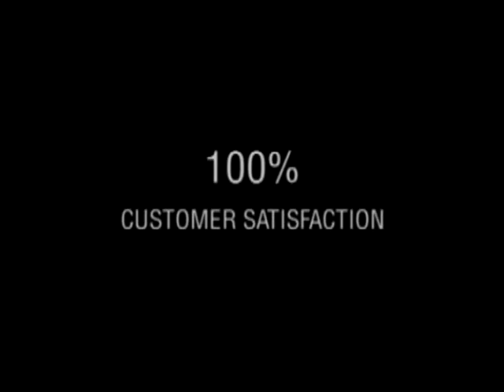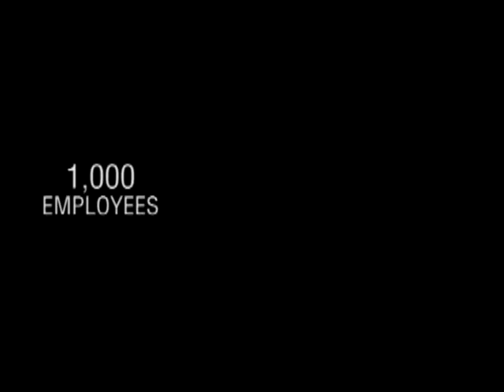M/I Homes - "Year in Review" 2004